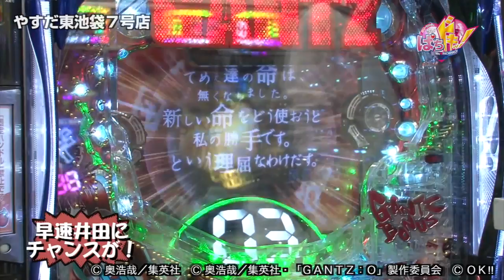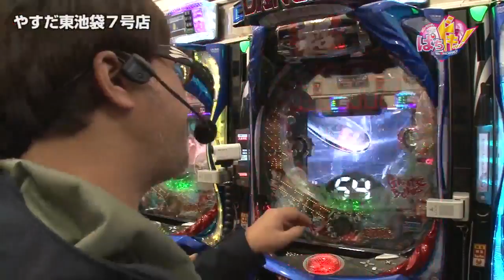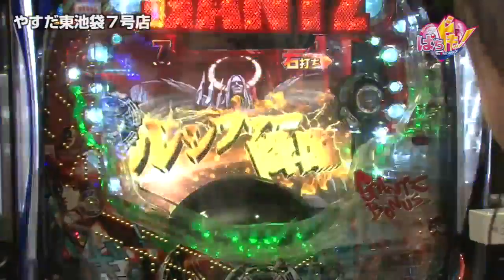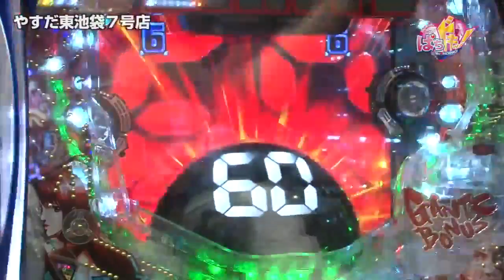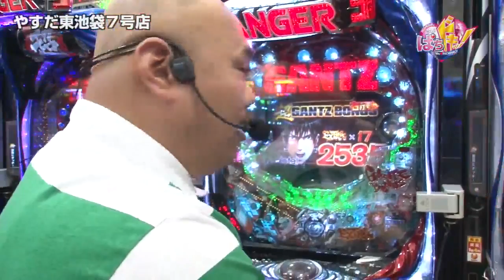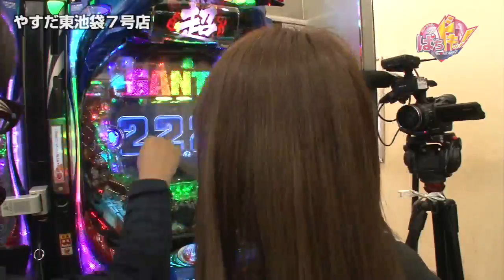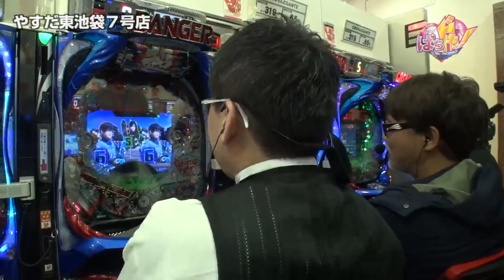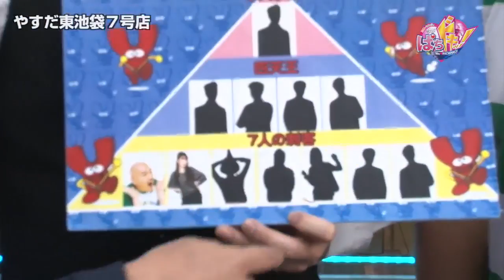万発・ヤングの今がぱちドキッ！ 第2話 (2/2)【ＣＲぱちんこＧＡＮＴＺ】《大崎一万発》《ヒロシ・ヤング》《クロちゃん》《井田将勝》[ジャンバリ.TV][パチスロ][スロット]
第１の刺客クロちゃんを迎えた後半戦！前半リードで迎えた「ぱちドキッ！チーム」だが、後半はクロちゃんも黙っていない!?

■実戦台： ＣＲぱちんこＧＡＮＴＺ